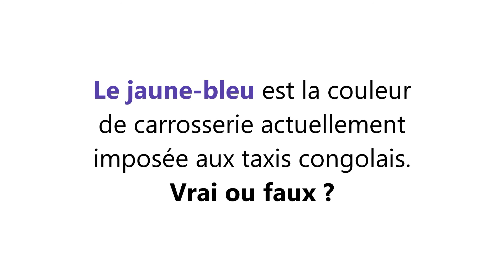Q2R I&Là (4) : Taxis congolais (RDC)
QUIZZ  n°4 de la rubrique - I & Là

QUIZZ rédigé et illustré par DN.Blessing